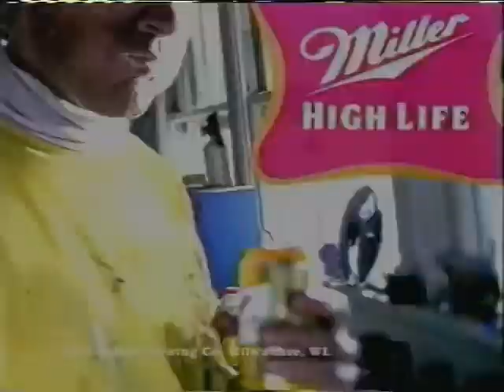Miller High Life (1998) Television Commercial - Donut